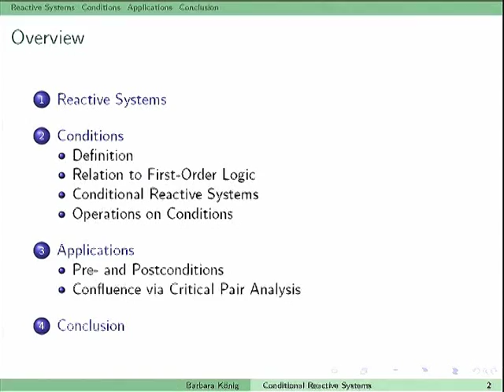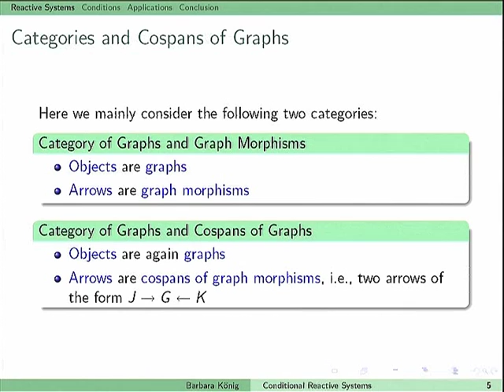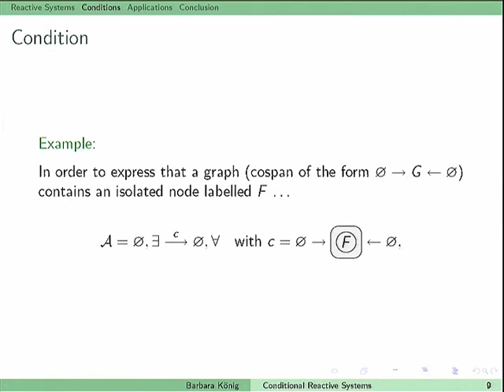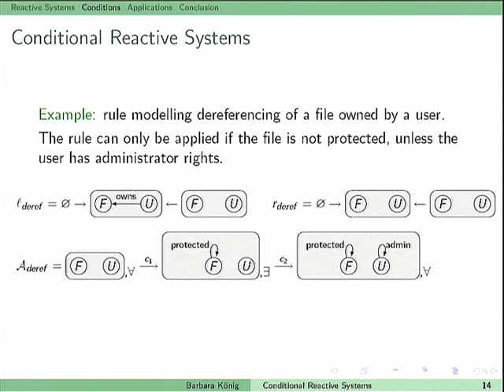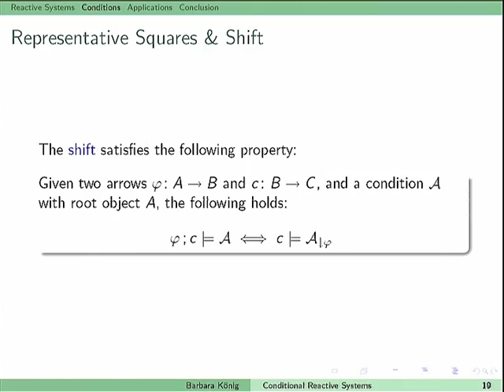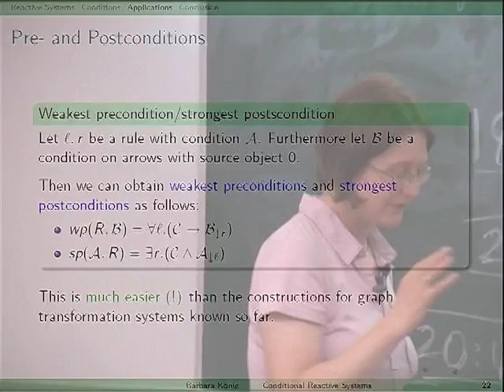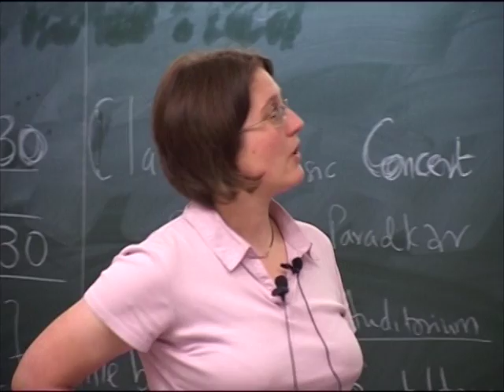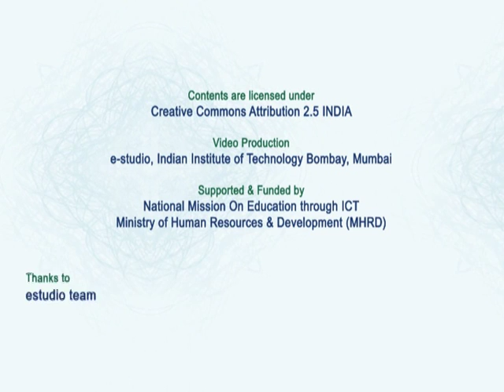FSTTCS L15 Conditional Reactive Systems